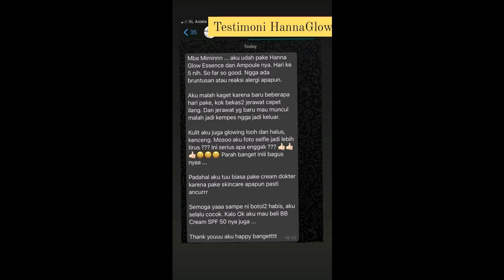Menjual Hanna Glow Bb Cream Review di Kamal Kalideres Jakarta Barat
enjual  Hanna Glow Bb Cream - Review di Kamal Kalideres Jakarta BaratJual Hanna Glow Skincare Korea WA. 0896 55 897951

Salam cantik...